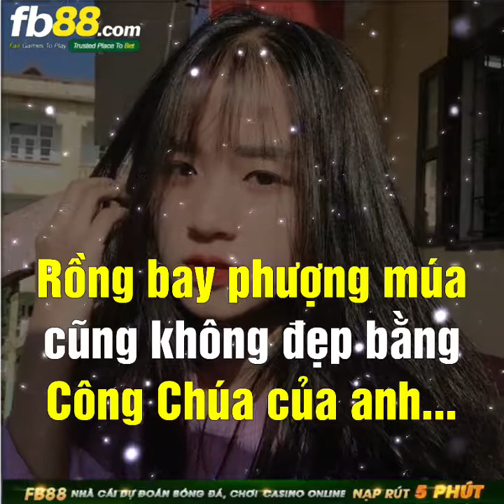Share sóng nhạc avee player mới nhất | Nguyễn Anh Đức Music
🔰Chào mừng mn đã đến với kênh Nguyễn Anh Đức Music
Giúp mình đạt mốc
👉1000 sub
👉10.000 sub
👉50.000 sub

©nguồn: Nguyễn Anh Đức Music
©Bản quyền thuộc Nguyễn Anh Đức Music
©Coppyri by Nguyễn Anh Đức Music
©Tuyên bố quyền sở hữu